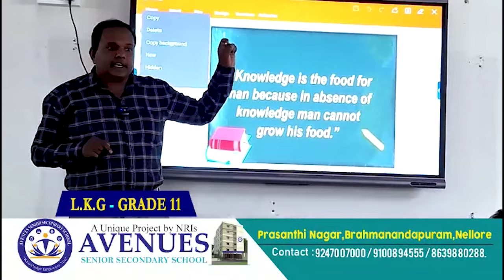దేశం మండిపోతోంది.. మనుషులు మాడిపోతున్నారు..!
దేశం మండిపోతోంది..
మనుషులు మాడిపోతున్నారు..!
రాష్ట్రం నిప్పుల కొలిమిలా మారిపోయింది. అనేక జిల్లాల్లో ఉష్ణోగ్రత 45డిగ్రీల మార్కును దాటింది. మన రాష్ట్రంతో పాటుగా దేశంలోని అనేక రాష్ట్రాల్లో ఇదే పరిస్థితి నెలకొంది. గత ఏడాది నమోదైన రికార్డులను బద్దలు కొడుతూ ఈ వేసవిలో దేశం భగభగ మండిపోతోంది.► Download NDN Android App